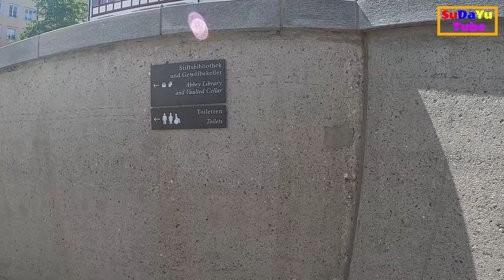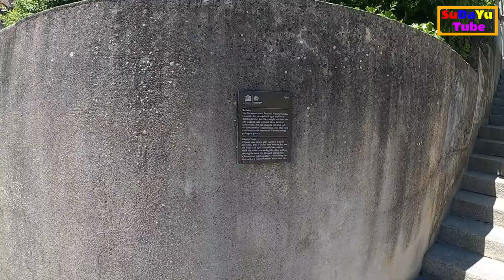St. Gallen in Switzerland (장크트갈렌수도원)_Switzerland | Suiza | Suisse | 스위스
St. Gallen in Switzerland  (Abbey of Saint Gall, Abbey Library of Saint Gall.)

The library and cathedral of the Abbey of St. Gall were founded in the 8th century, originating from a small office built by monk Galen in 612. .
The religious meaning of the monastery is no longer left, but the monastery's buildings, annexed library, and annexed cathedral are still beautiful buildings called Baroque masterpieces. In particular, the Library of the Monastery, which houses an enormous amount of valuable books and handwritten manuscripts, is famous as the world's largest medieval library.

St. Gallen Monastery
The St. Gallen Monastery has been highly regarded as a UNESCO World Heritage Site in 1983 with high praise for its various aspects, including its historical significance, the magnificent architecture that represents the medieval monastery, the important literature and art remaining in the library, and the architectural drawings drawn in the 9th century.

장크트 갈렌 수도원, 장크트 갈렌 박물관.
다른 유럽의 큰 성당과는 다르게 민트빛 천장화가 인상적입니다.
수도원 안에 있는 도서관은 세계 최대급 중세 도서관으로 유명합니다.
'영혼의 안식처'라고도 불리는 도서관도 큰 볼거리입니다.

The beautiful scenery of Switzerland is captured on the screen. It is a trip to Europe with three children. Famous travel destinations, places of memories you've been to, places of plans you want to go to, I hope you have a comfortable online trip and a LAN trip. Thank you!
Switzerland's famous tourist destination
Swiss small town
European small town
online travel

El hermoso paisaje de Suiza se captura en la pantalla. Es un viaje a Europa con tres hijos. Destinos de viaje famosos, lugares de recuerdos en los que has estado, lugares de planes a los que quieres ir, Espero que tenga un cómodo viaje en línea y un viaje LAN. ¡Gracias!
# Destino turístico famoso de Suiza
Pueblo suizo
Pequeño pueblo europeo
viajes en línea# LAN travel

Les beaux paysages de la Suisse sont capturés à l'écran. C'est un voyage en Europe avec trois enfants. Destinations de voyage célèbres, lieux de souvenirs où vous êtes allé, lieux de plans où vous souhaitez aller,J'espère que vous avez un voyage en ligne confortable et un voyage LAN.Je vous remercie!
Célèbre destination touristique de la Suisse
Petite ville suisse
Petite ville européenne

스위스의 아름다운 풍경을 화면에 담고 있습니다. 세 아이와 함께하는 유럽여행기입니다.
유명한 여행지, 다녀왔던 추억의 장소, 가보고 싶은 계획의 그 곳,
스위스 소도시 여행, 유럽 소도시 여행, 스위스 온라인 투어, 유모차 유럽여행 수다유투브입니다!
편안한 마음으로 함께하는 온라인 여행, 랜선여행이 되시길 바랍니다.
감사합니다!^^